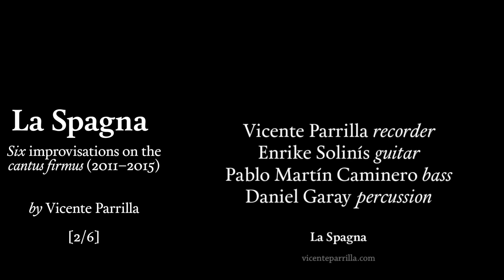[2/6] Six Transcribed Improvisations on La Spagna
Six Transcribed Improvisations on La Spagna by Vicente Parrilla

Version 2: Live concert. Madrid, January 12, 2013. Vicente Parrilla Quartet (solo starts at 1:06)

Vicente Parrilla, recorder
Enrike Solinís, guitar
Pablo Martín Caminero, bass
Daniel Garay, percussion

Transcribed by Vicente Parrilla, February-May, 2016